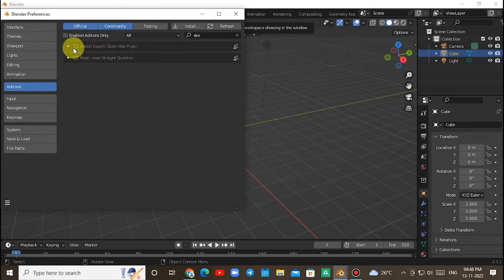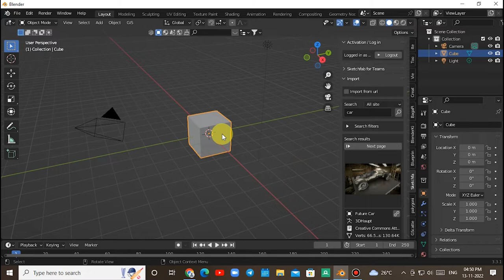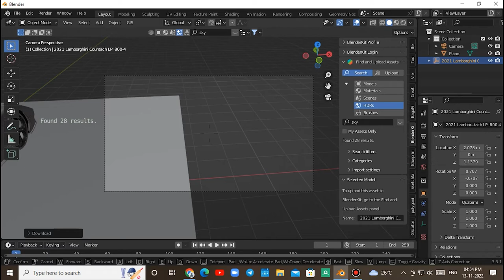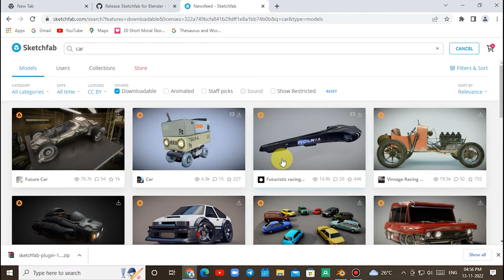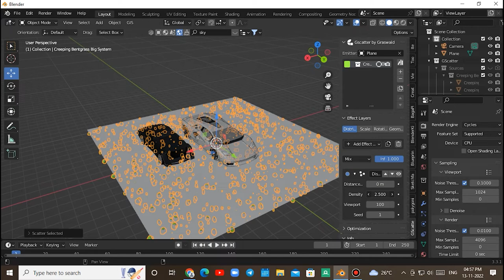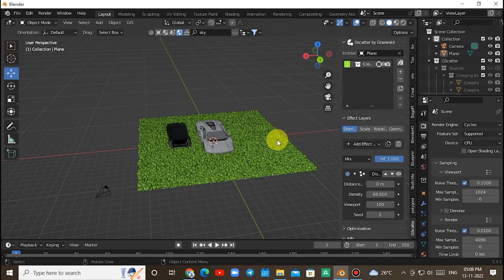Sketchfab Blender Addon